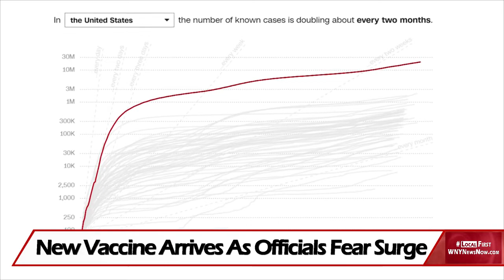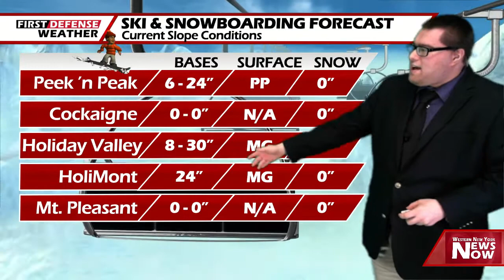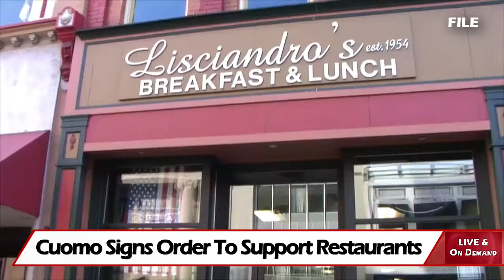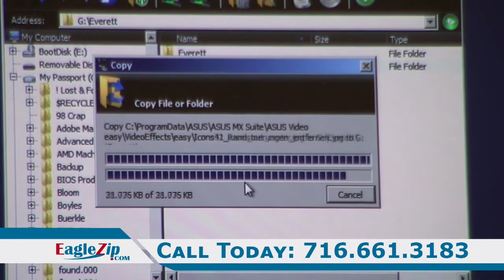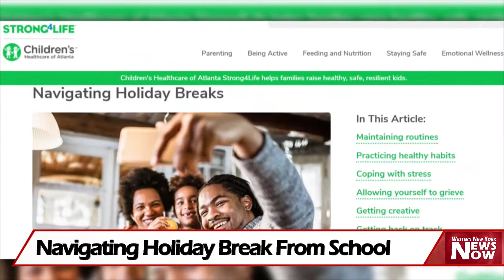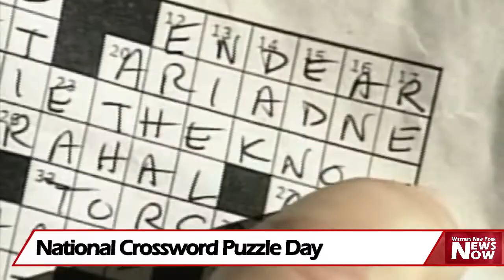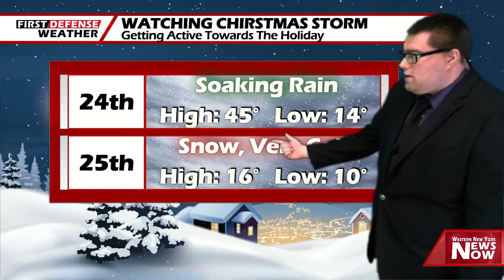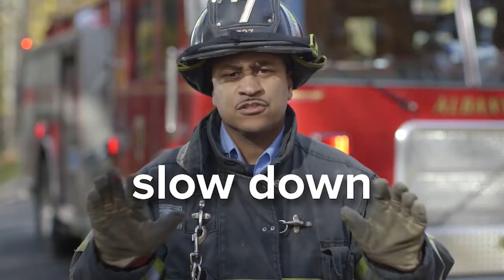News Now 12/21/20